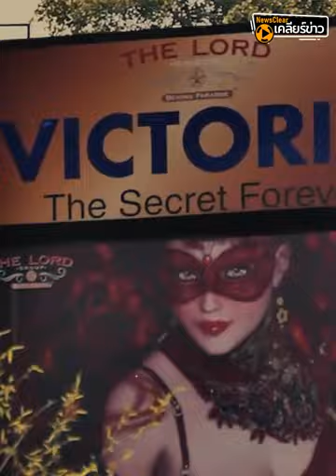'อาบอบนวด'เปิดได้ แต่ห้ามค้ากาม | EP. 34 | NewsClear_ประเด็นร้อน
กฎหมายไทย ชี้ชัด 'อาบอบนวด' เป็นธุรกิจ ที่ถูกกฎหมาย แต่ห้ามค้ากาม ส่วนหลักเกณฑ์การเปิด เจ้าของต้องมีคุณสมบัติอะไรบ้าง นิวเคลียร์เคลียร์ข่าว มีคำตอบ